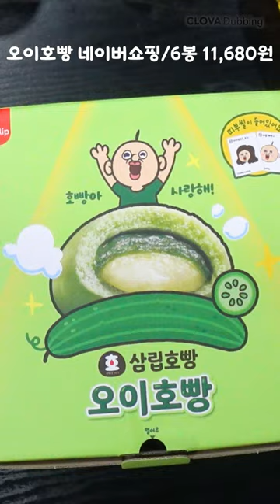오이호빵~언박싱#오이호빵#삼립호빵#신상간편식